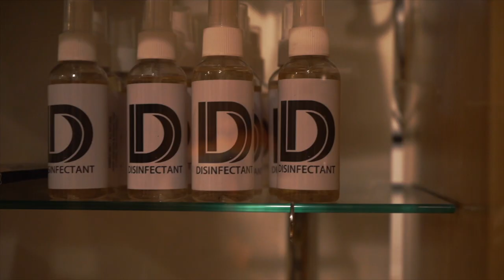Freddie Black & Tone Spliff - Whos This (Official Video)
Brand new visuals for "Who's This?" off the Freddie Black "Written Dialect EP" out now! Stream the EP on Spotify, Apple Music, Deezer and more!
CDs on BandCamp (comes with bonus instrumentals)
Filmed and Edited by 2020Sound